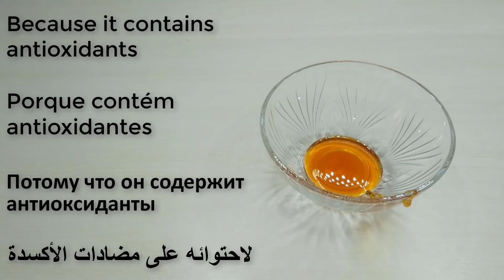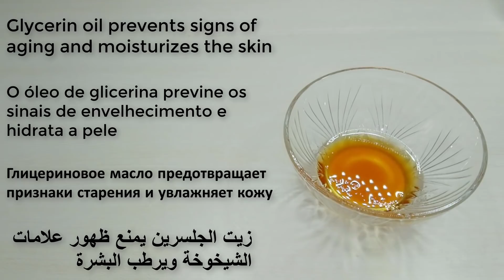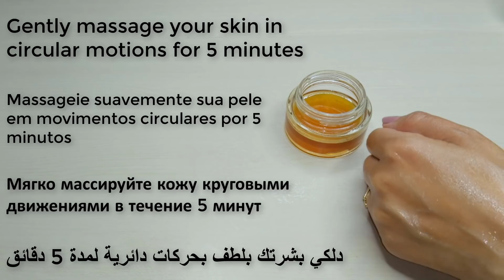Magical anti-aging oil, 🌹 stronger than Botox, it eliminates wrinkles and fine lines instantly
Get younger, looking, fresh, glowing skin, with my anti-aging oil. Everybody develops fine lines and wrinkles due to the natural aging process. In this video, I am sharing my easy effective, and best collagen-boosting homemade anti-aging oil for youthful and glowing skin with all-natural ingredients. It reduces fine lines and wrinkles and makes skin tight and bright in 15 days challenge.

This homemade remedy is also very cost-effective. Much better than expensive branded creams and lotions, and suitable for all skin types. Addatimes genetics also play a major factor while developing wrinkles and they mainly occur on the face, neck hands of our body but due to modern lifestyles, people at a young age are also becoming its victim, due to exposure to the sun, pollution, and the way you take care of your skin can also make a major difference. Its essential e to have a good at-home anti-aging skincare routine that can help improve the skin. Anti-aging oil is almost always more expensive than a standard facial moisturizer. You can make a very good anti-aging collagen oil at home, this oil will tighten your skin like natural botox and will make your skin wrinkle-free and bright, and youthful.